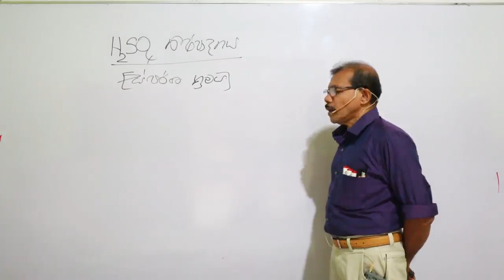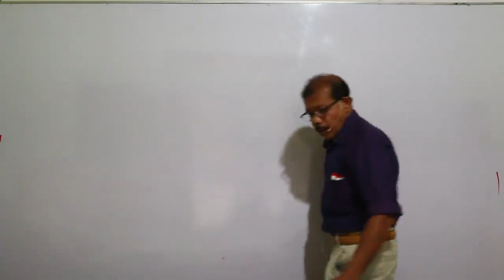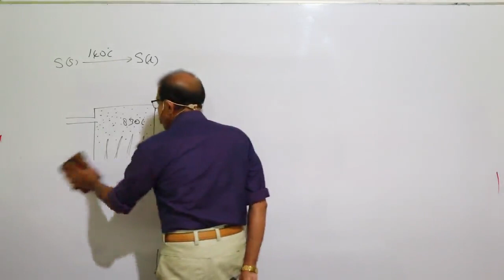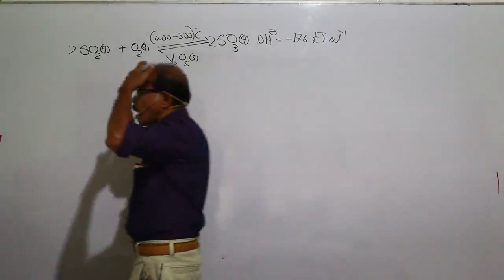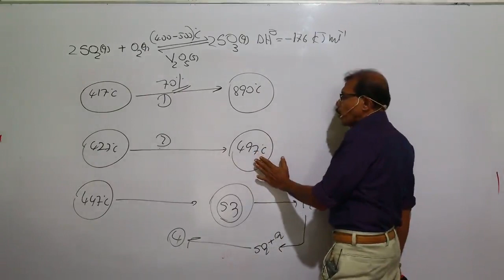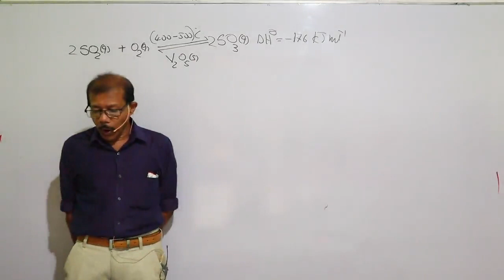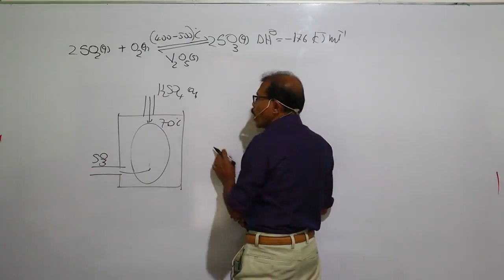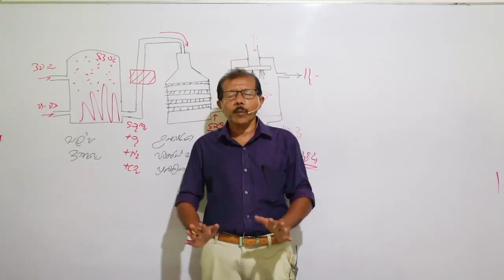Industrial Chemistry (කර්මාන්ත රසායනය) Video 7 - Mahesh Wickramarathne